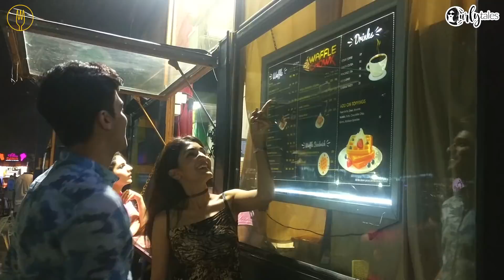Food Truck Market In Gurugram | Curly Tales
Lined up in Leisure Valley's parking lot, we can't stop drooling about Sector 29's Food Truck Market in Gurugram.